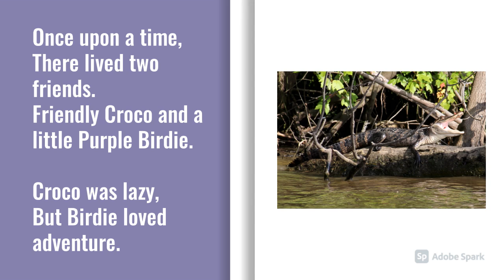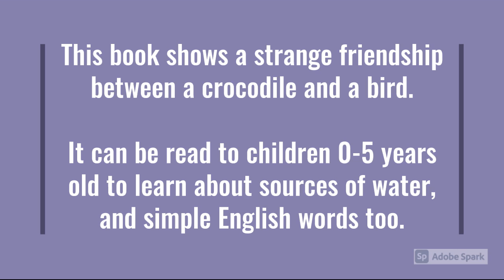Purple Birdie’s Water Adventure Story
Purple Birdie’s Water Adventure Story is a less than two minutes video/picture book that can be read to children 0-5 years old to learn about sources of water, and simple English words too. The book also depicts a strange friendship between a crocodile and a bird. Enjoy!

- Written and Created by Anne Kanina - Macharia

The work is part of the Advanced Digital Journalism Class Assignment at Aga Khan University, Graduate School of Media and Communications.